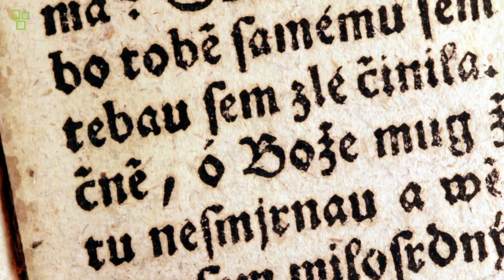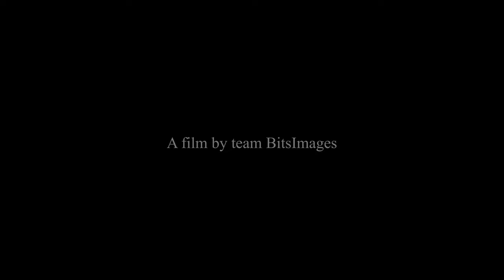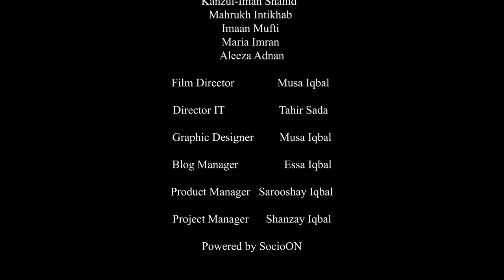Indigenous Communities Fighting to Preserve Their Cultural | Short Documentary| Team BitsImages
Embark on a poignant journey into the heart of indigenous lands, where ancient traditions and cultural legacies are fiercely protected by those who call them home. This documentary unveils the inspiring stories of indigenous communities as they stand as guardians of their rich heritage against the tides of time and modernization.